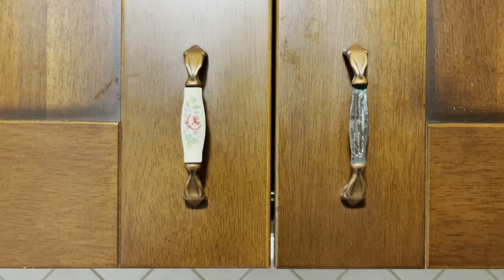PREPARO CONTORNI per la settimana/ ORGANIZZAZIONE pasti 🍽️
Preparazione di contorni x la settimana.